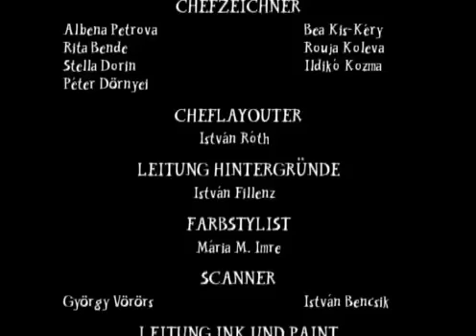Pettersson und Findus Armer Pettersson ❤ Staffel 1 Folge 2